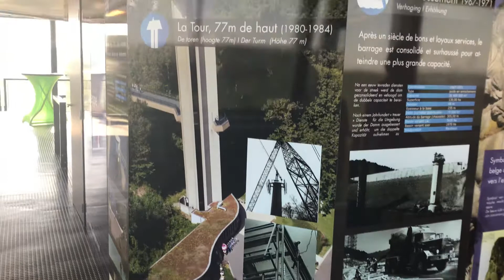La tour 77m restaurant belvaylife barrage de la gileppe belgium travel belgium tourism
We are on resto tower wich is 77m high. Nice view. Belvaylife. Barrage de la gileppe belgium travel belgium tourism